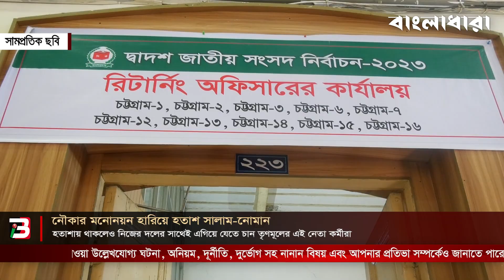নৌকার মনোনয়ন হারিয়ে হতাশ সালাম-নোমান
হতাশায় থাকলেও নিজের দলের সাথেই এগিয়ে যেতে চান তৃণমূলের এই নেতা কর্মীরা